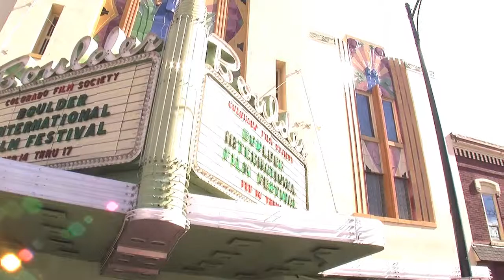BIFF 2013 Peter Fonda appearing on closing night!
Reporter: Dinorah Avendano
Videographer: Anthony Lopez
Producer/video editor: Egija Hartmane-Salem